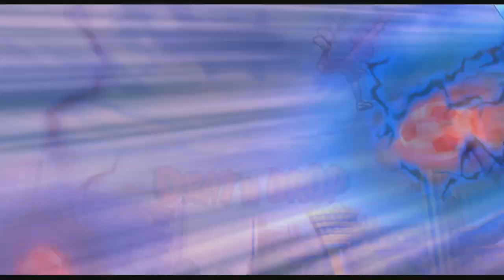☠ Inazuma Eleven GO Strikers 2013 ☠ BATALHA DOS CAMPEÕES 6 - JOGO